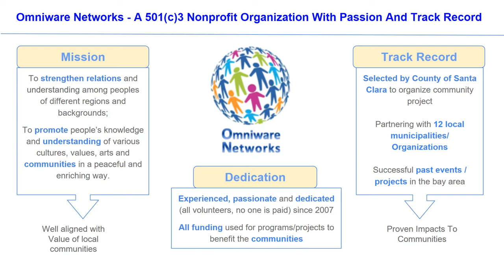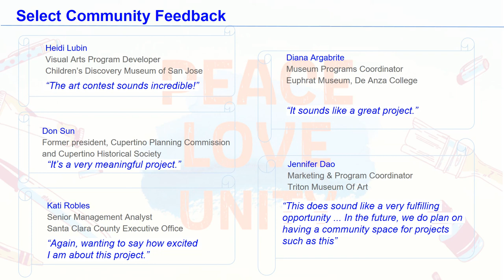Children art contest and exhibition of 'Peace Love Unity'